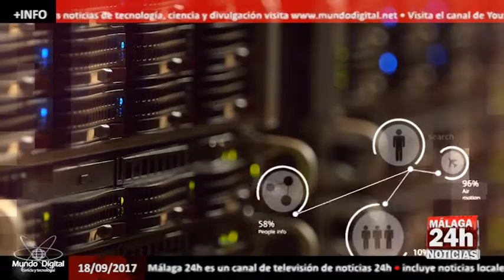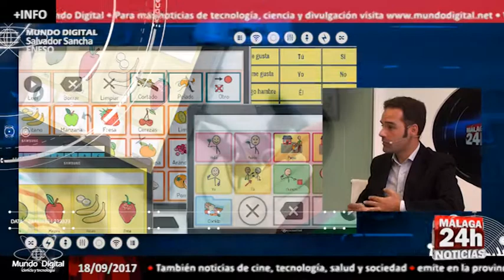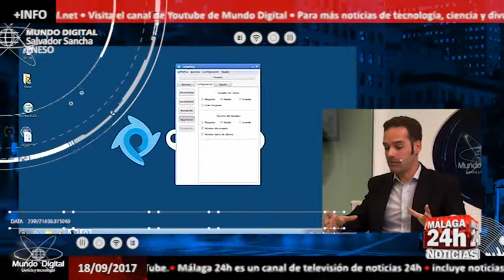Soluciones para que los discapacitados puedan acceder a la tecnología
Hablamos con Salvador Sancha, de la empresa ENESO, que desarrolla formas para que las personas con discapacidad puedan acceder fácilmente a la tecnología.
Han creado productos que ayudan a mejorar la autonomía de personas con discapacidad. Productos tecnológicos para diferentes funciones, como por ejemplo, acceso al ordenador y uso del mismo; comunicación aumentatita y alternativa y estimulación mutisensorial.
Soluciones tecnológicas que facilitan la autonomía de las personas con discapacidad, al mismo tiempo que son una herramienta para terapias y terapeutas.